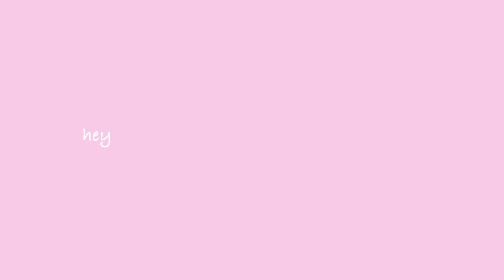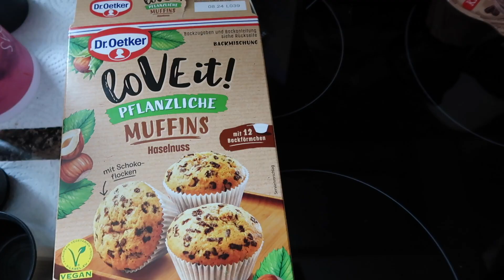22nd birthday vlog & what I got for my birthday 🎂 *candle painting & brunch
Celebrate my birthday with me :) 🎂🤍
And I also wanted to show you what I got 🥰
Let‘s romanticise life together !!🎀☺️ & support each other 🤍

Ziggy - Happy Birthday

EQ U I P M E N T
Camera: Canon G7X mark ii
Cut: Finalcut pro